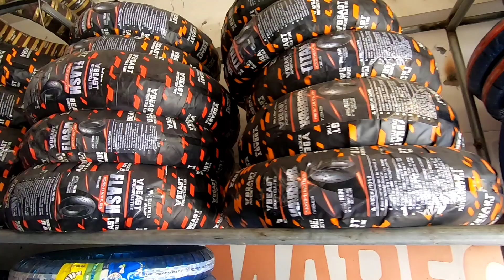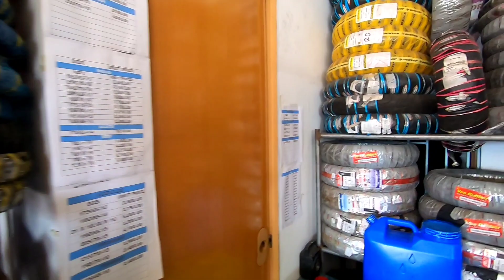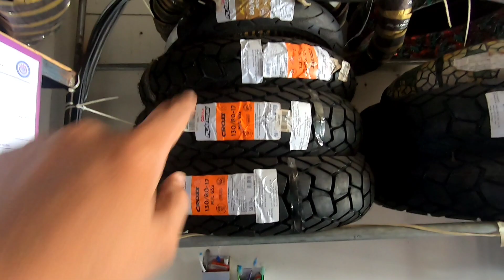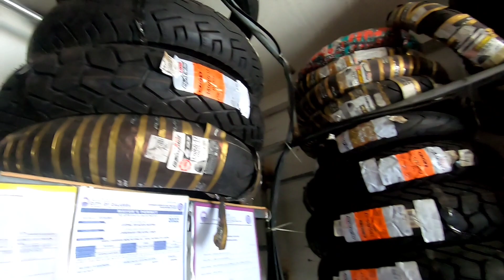Na sponsoran tayo ng gulong ng Carkeanjan Tire Supply | Yamaha SZ ko naka Beast Tire na.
Dito sa Carkeanjan Tire Supply pwede magbayad via Gcash or Credit Card. Pang two wheels and four wheels available with free tire sealant at pito. Meron din silang available na mag rim para sa mga kotse.

Pirelli Diablo Rosso Sport
Beast Tire Warrior
Extreme One Tire Sealer
Gille Helmet
Kenda Tires
Zeneos Tires
Vee Rubber Tires
Michelline Tires
Corsa Platinum Cross Tire
Maxxis Tires
Mag Rim